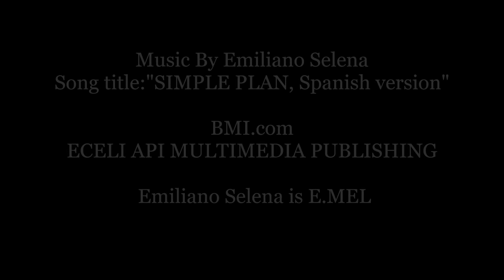2019 S1WEP007ver2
Season 01, WEPisode007
Conversation of COACH MUGSY and STANLEY JACK about the PARANORMAL EXPERIENCES.  Topic about STEVEN JONES a hangout buddy who passed OCTOBER 1st, 2017.  RIP STEVEN JONES